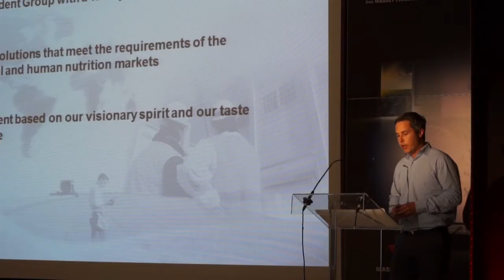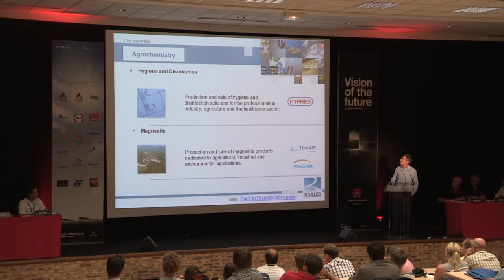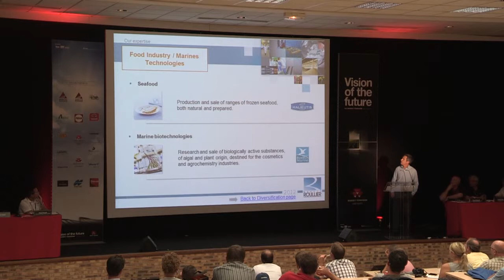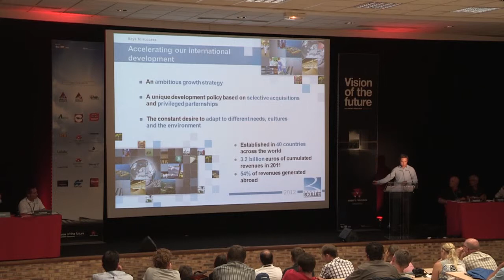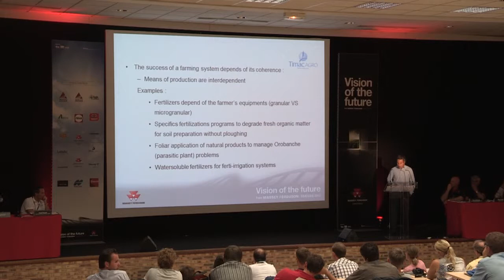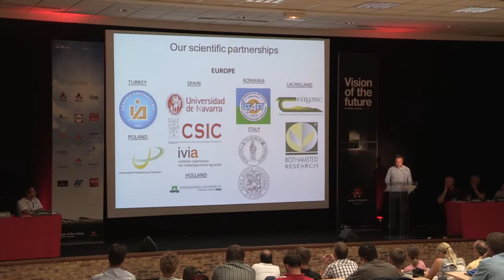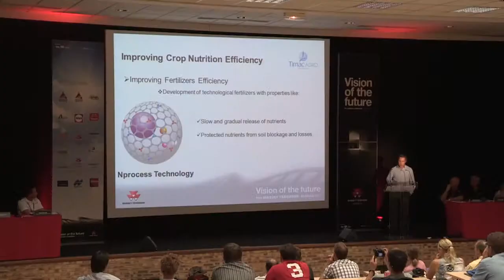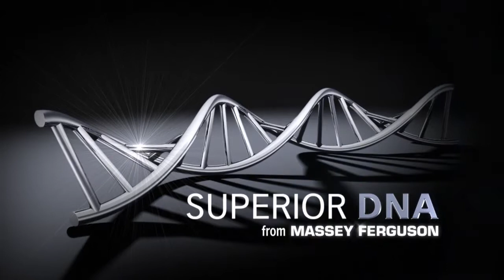Vision of the Future - Meeting Global Food Challenges - TIMAC (English)